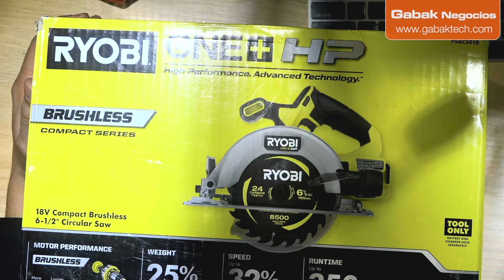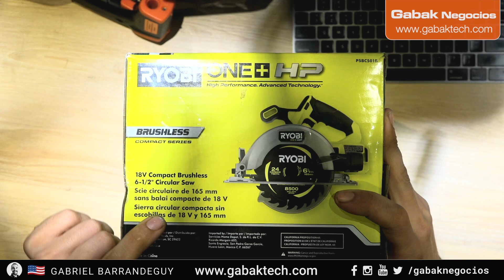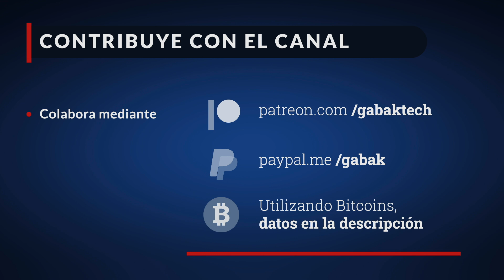Sierra circular unboxing Ryobi 18v a batería PSBCS01B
En este video vamos a estar descubriendo las potencialidades y maravillas de la sierra circular Ryobi PSBCS01B.

Sierra circular Ryobi PSBCS01B:

Preguntas?